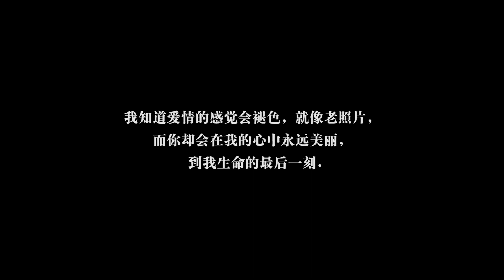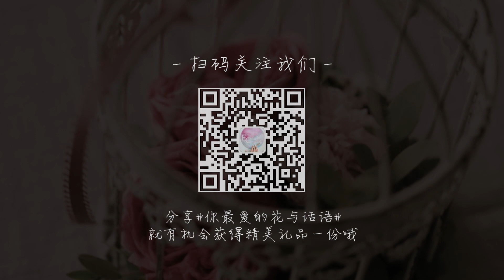特别的永生花插花教程，简单易上手，美得要冒泡 Preserved Fresh Flowers Tutorial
Preserved Fresh Flower 永生花
被称作永不凋谢的花
花永生 爱永恒
浪漫流转了四季

订阅EClife意思生活
有意思的三分钟
让你的居家生活精致有趣起来